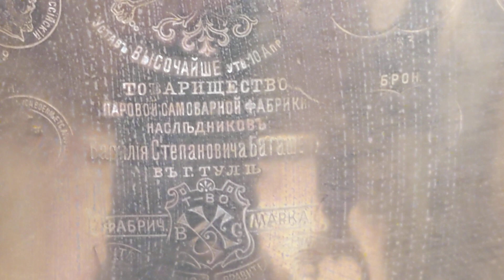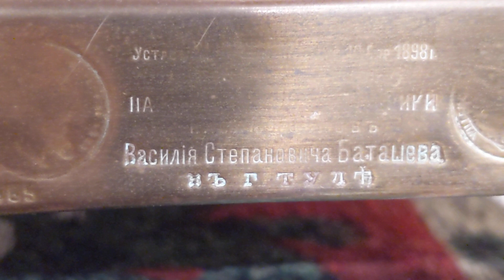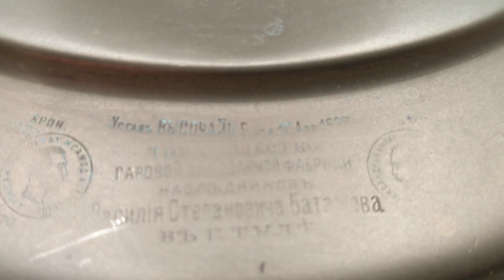Тульский самовар фабрики Василия Степановича Баташова, год выпуска 1899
Нашел по объявлению в Фейсбуке у нас в Сакраменто, Калифорния. Состояние идеальное. Предыдущий хозяин переделал его в лампу, но изменения конструкции незначительны и чтобы вернуть его в состояние самовара нужно пару минут